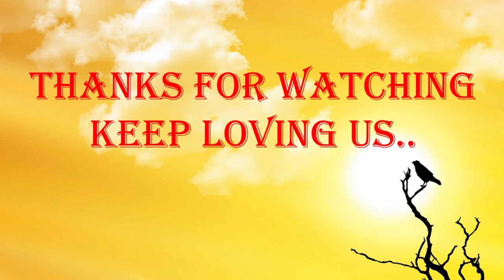Assamese Hathor | অসমীয়া সাঁথৰ | Randomly Ask Auestion | Sradhanjali Kanan | Rupam Sharma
A show rendomly ask question to the people and who can say the proper answer they can win a gift from me.

Camara : Anurag Deka

Jonak-জোনক

Rupam Jonak Sharma

Rupam Sharma